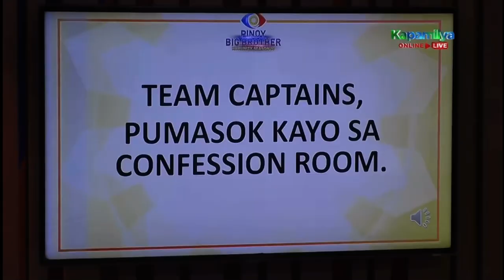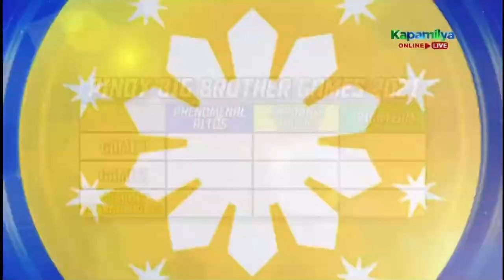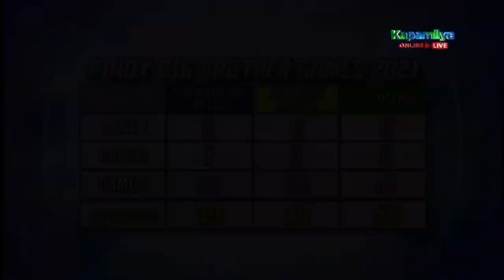PBB 3rd Eviction Night Part 3 | Nov 20/21